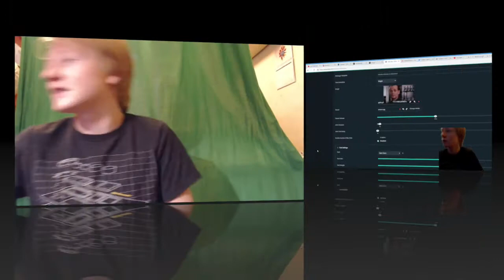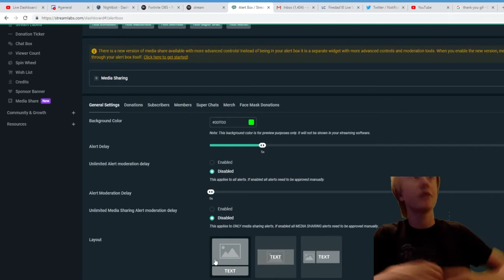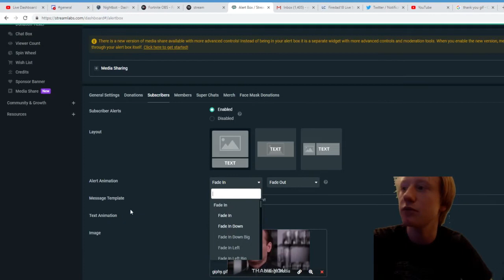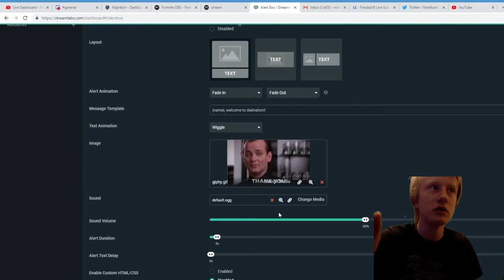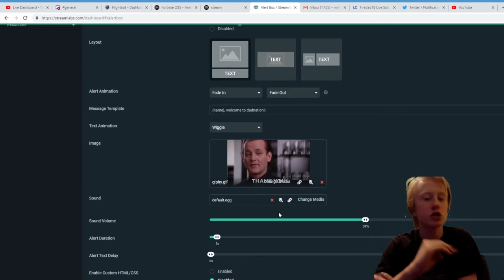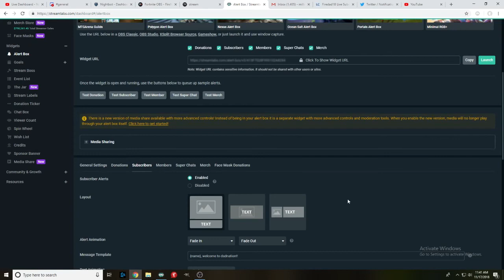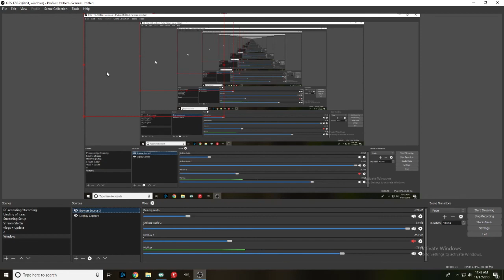How to Add Streamlabs Widgets to OBS in simple steps! Streamlabs Tutorial Part 2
Today, I talk about how to add new streamlabs widgets to OBS so that you new and upcoming streamers can get a head start on your OBS setup and make some of the firest streaming content possible. Ask me any questions in the comments.